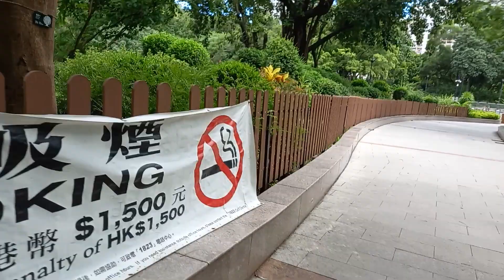Beautiful place on plaza hk enjoy watching and thank you for coming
Beautiful place in Plaza hk enjoy watching and thank you for coming